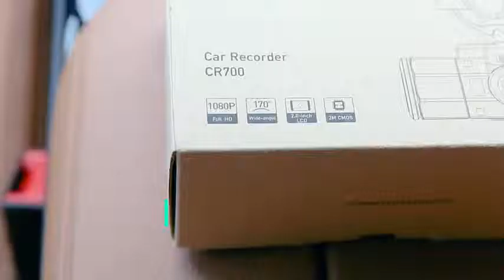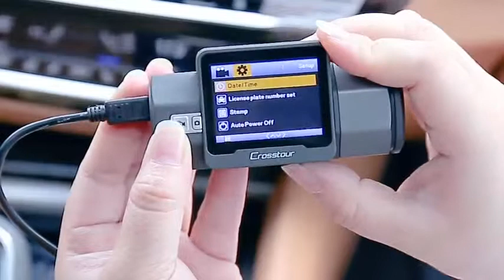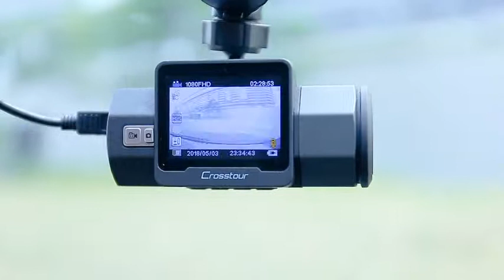Crosstour Dash Cam 1080P FHD DVR Car Dashboard Camera Video Recorder for Cars 170°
Crosstour Dash Cam 1080P FHD DVR Car Dashboard Camera Video Recorder for Cars 170° Wide Angle WDR with 2 inch LCD, Night Vision,Motion Detection, Loop Recording and G-Sensor
for details